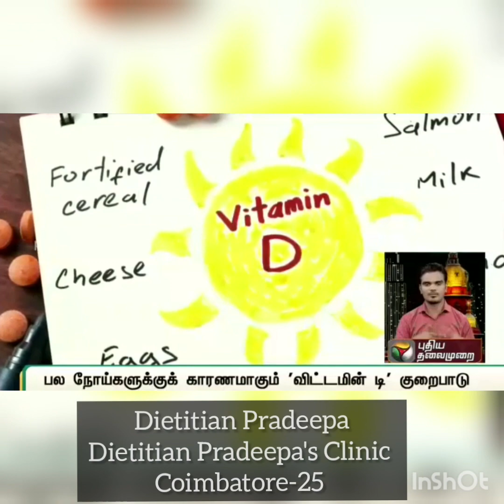Vitamin D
Importance of Vitamin D in Children - Puthiyathalamurai TV Interview

For Appointments:
Please Google for "Dietitian Pradeepa's Clinic"
"HEALTHY DIET IS HEALTHY LIVING"